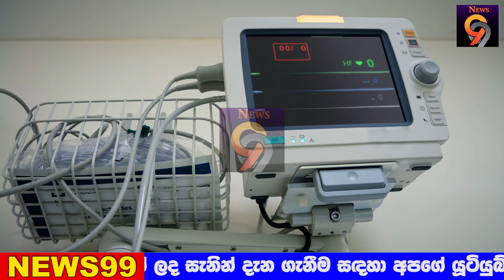chamara weerasingha very sad news | hiru spechial anusment derana | breking news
airport open
ගුවන්තොටුපොල
එයාපෝට්
sri lanka katunayake
maththala airport